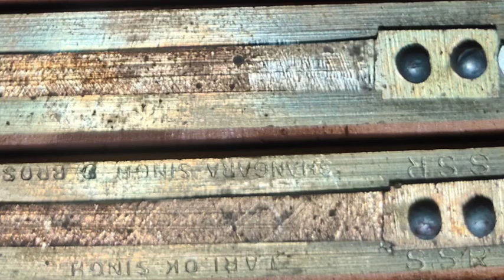एंटीक हारमोनियम जर्मन टियुन! old Harmonium! German jubilate Harmonium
Old Harmonium for sale
German jubilate reed
german Harmonium
bina Harmonium for sale
palitana Harmonium for sale
scale changer Harmonium
3line Harmonium for sale
Akashave bilali melel Nee kosam..
SHIV TANDAV STOTRAM | TABLA..
Raag Shivranjani Chords - H4.
Danlh lati Ta lld lati | bu Dailum
german jubilate harmonium for sale
harmonium price